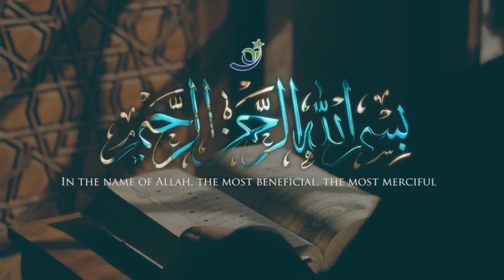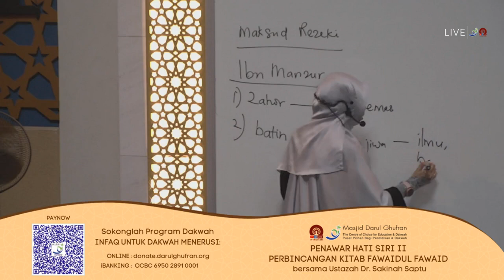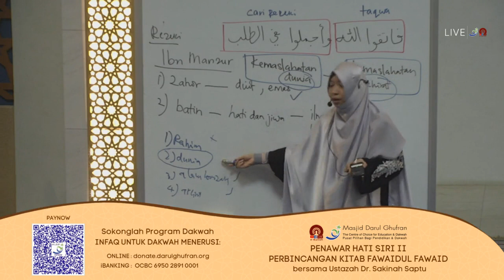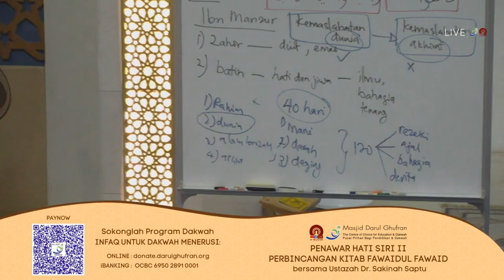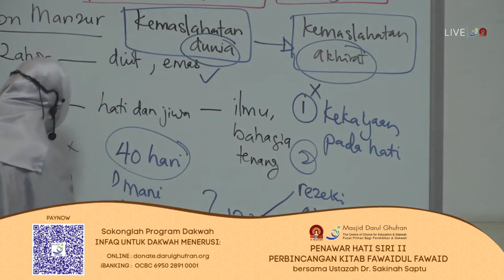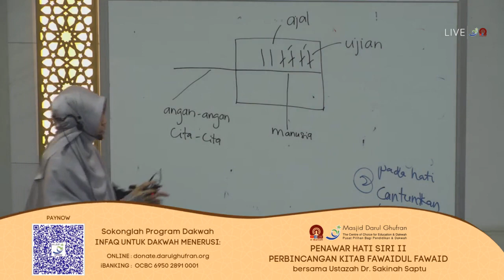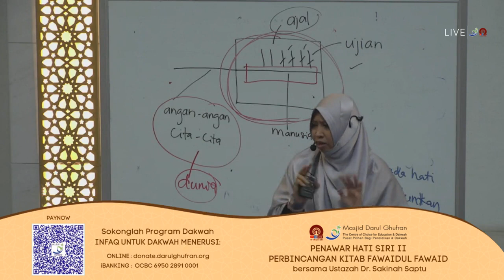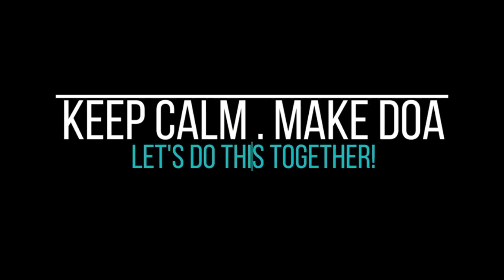Bab Hadis Nabawi: Mencari Rezeki yang Baik (MDG 12/2022)